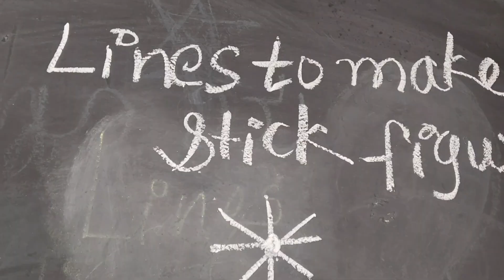September 13, 2024